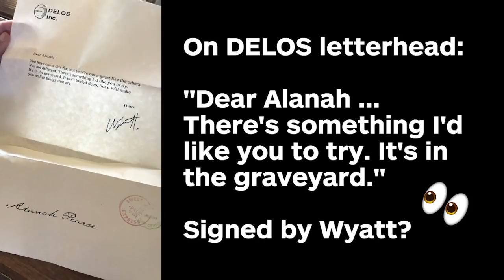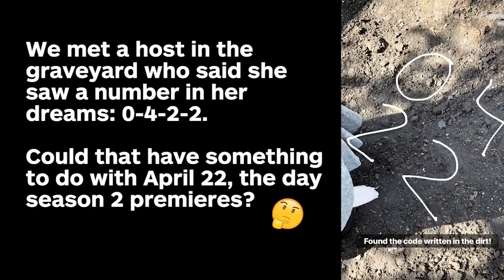Westworld in Real Life Is Just as Insane as the TV Show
At SXSW, IGN's Alanah Pearce went to HBO's Westworld activation where she experienced the majesty and mystery of Sweetwater IRL.

Follow IGN for more!